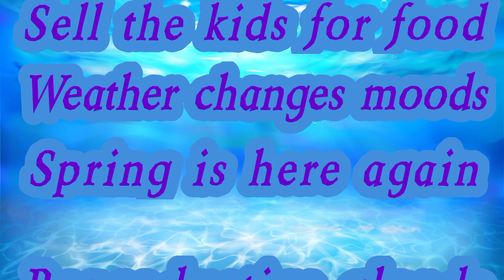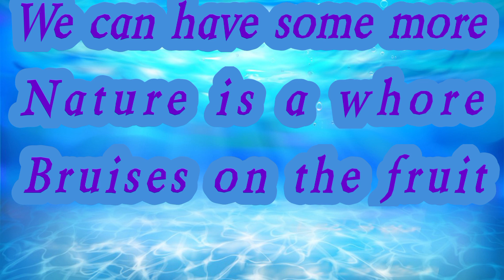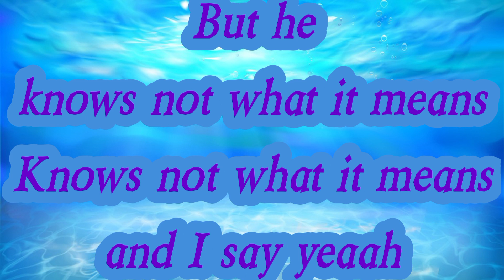Nirvana - In Bloom (Lyrics)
nirvana spotify
youtube/official Music Video